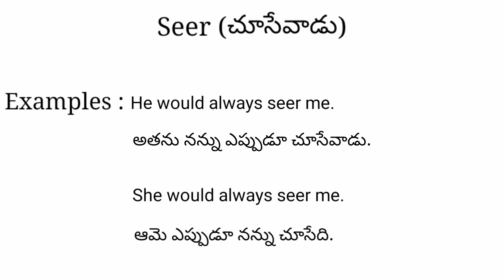Seer meaning in telugu with examples | Seer తెలుగు లో అర్థం @Meaning in Telugu